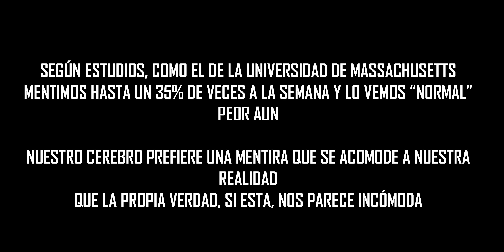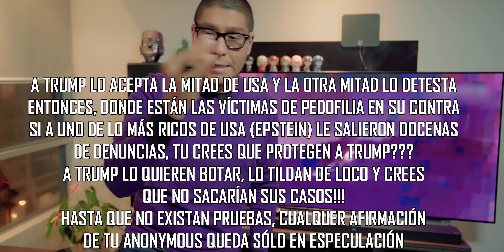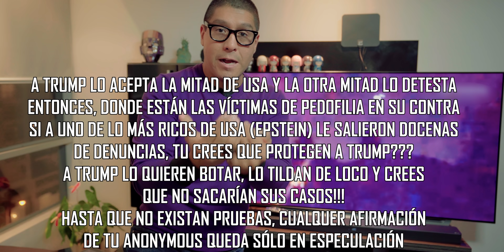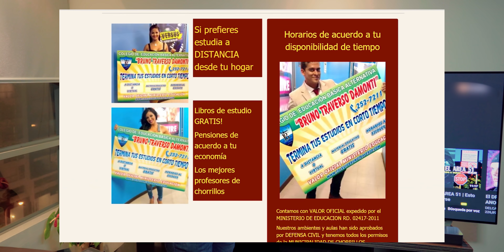Anonymous Momias extraterrestres Estafas y Mentiras en el Año del BICHO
NO creas TODO lo que te dicen SIN PRUEBAS, sé mas crítico para no terminar viviendo ENGAÑADO
Link ROUTER Wifi6 más Rap del mundo
ENTRA A AMAZON
Link del equipo que uso en LOBOTEC:
Atomos Ninja V
Dji Osmo Action
Camara Sony A7 III